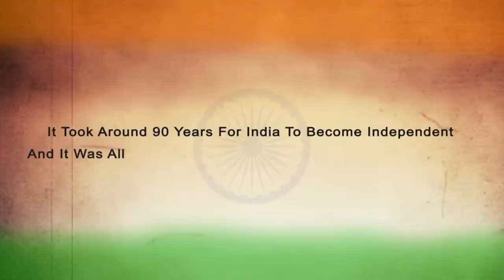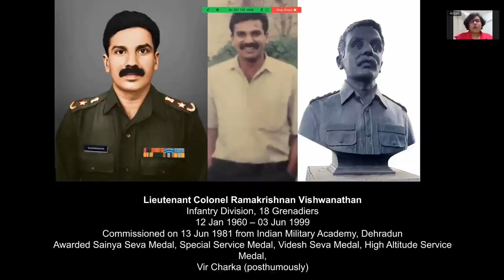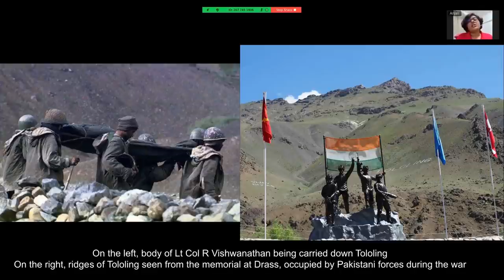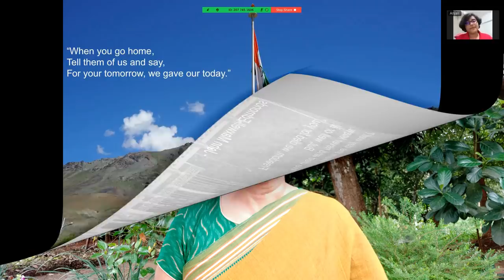Independence Day 2021 | Day VIII | Bharatiya Vidya Bhavan's Vidya Mandir, Poochatty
Bhavan's Poochatty